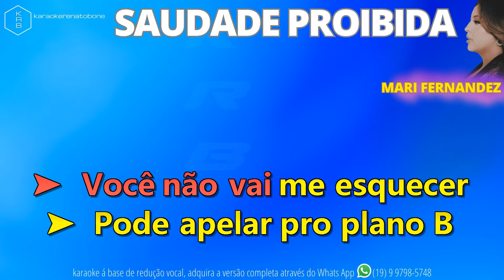SAUDADE PROIBIDA - MARI FERNANDEZ - PLAYBACK DEMONSTRAÇÃO